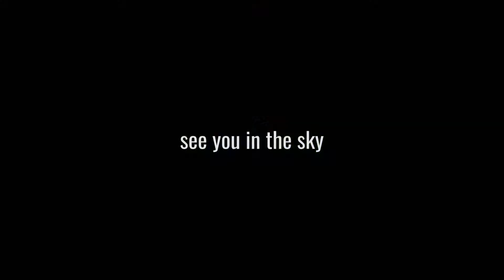Vater und Sohn Tandemflug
Simon Penz hat seinem Sohn Linus die Heimat vorgeführt!

Sohn, ich zeige dir jetzt unsere Berge!